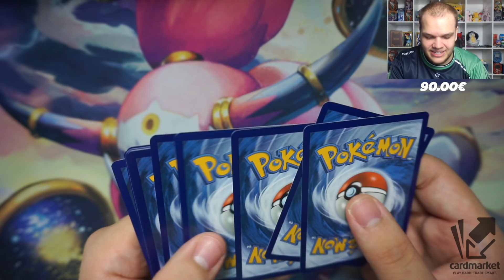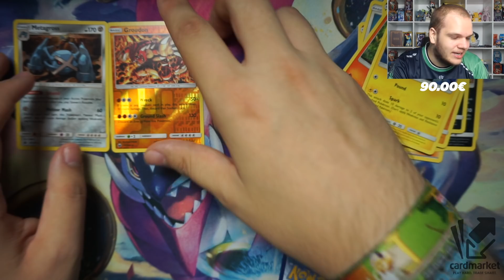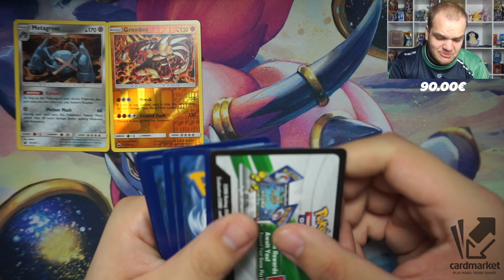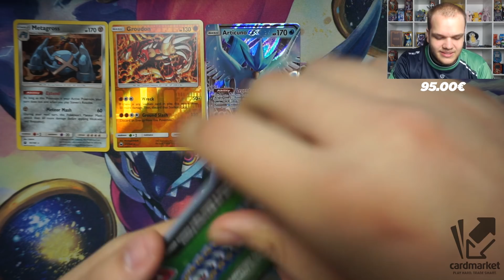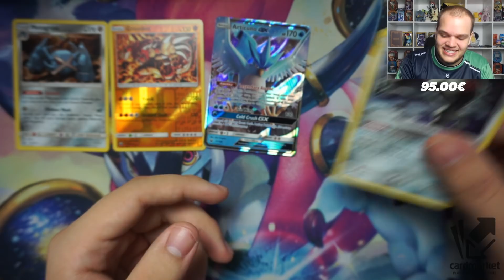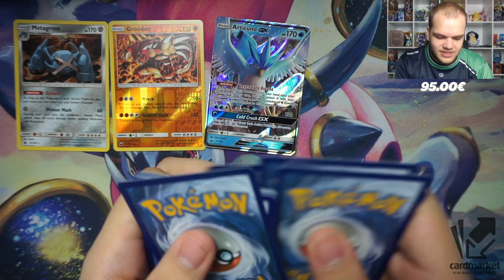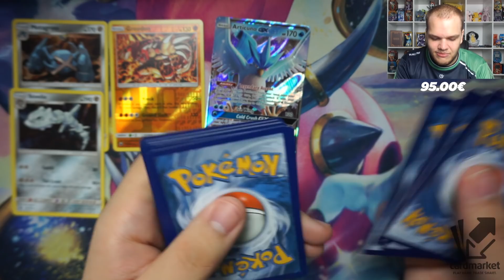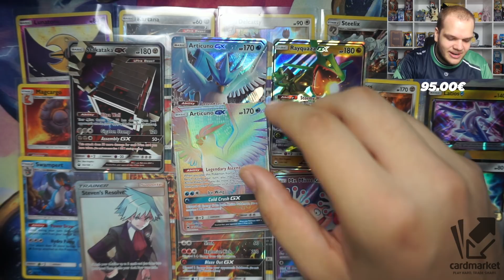DAS BESTE FINALE?! • Sturm am Firmament Display [4/4]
► WEITERE INFORMATIONEN:
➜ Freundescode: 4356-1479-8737